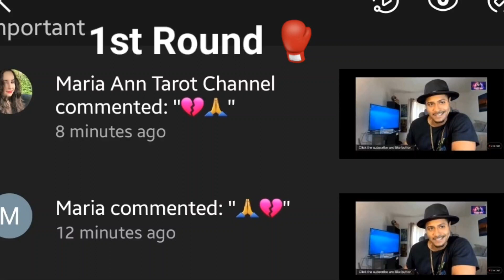Elijah's Tarot 🔮 Part 2. "Stalker bothering me now, The Maria "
Okay all I didn't do anything again, she has come and found me, don't know why though.  She's clearly problematic.

Anyway what I simply did was screenshot the notifications/video in real time.
Sagittarius don't lie!